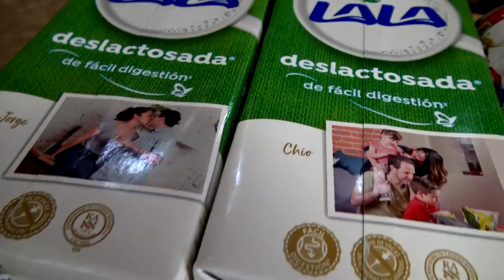😋CREAMOS PALETAS DE GANSITO🦆